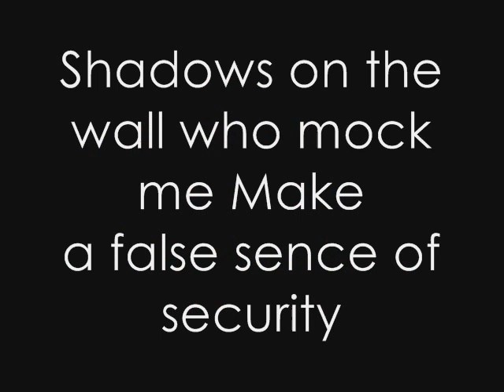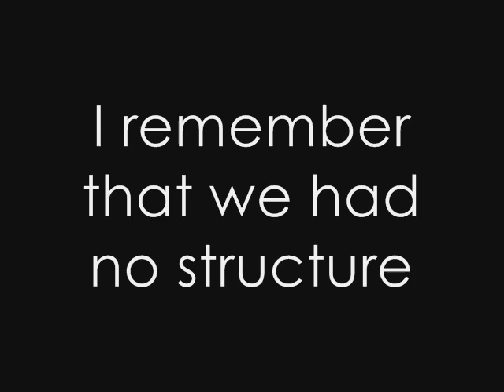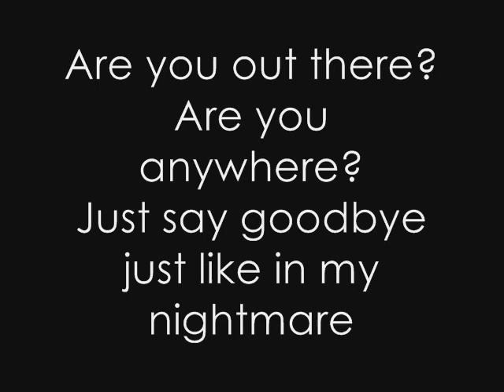Back Of My Head-Short Stack (with Lyrics)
Short Stack- Back of my head

Sang by Andy Clemmensen and Shaun Diviney